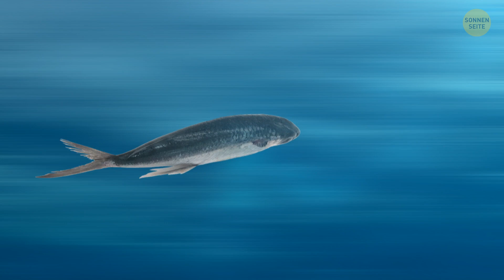8 Kreaturen der Tiefe: Vom Gespenstischen zum Surrealen